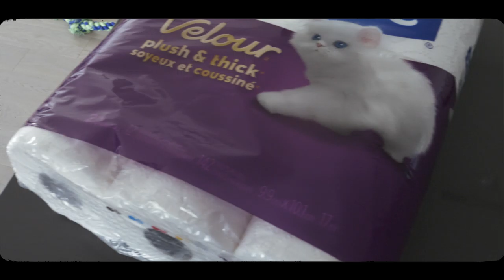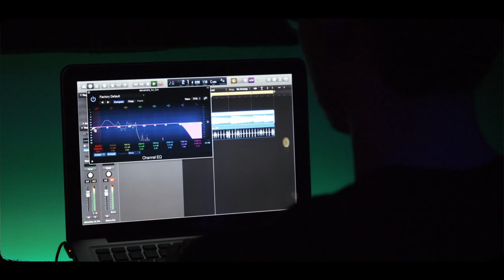BEST SONG EVER MADE? STEVIE ROSS and FINDING TOILET PAPER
QUARANTINE LIFE

first ever vlog and brandon makes the best song of his life, stevie ross makes jokes, vanessa finds luxury toilet paper during corona virus epidemic, sean makes awkward vlog intro and outro